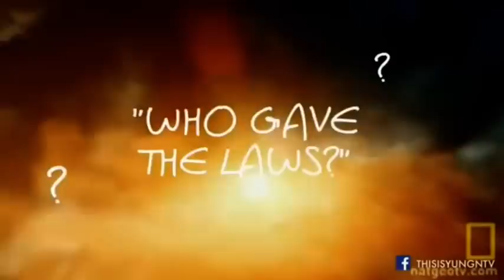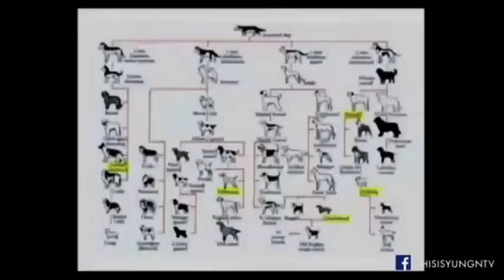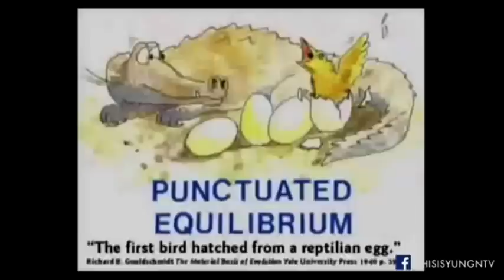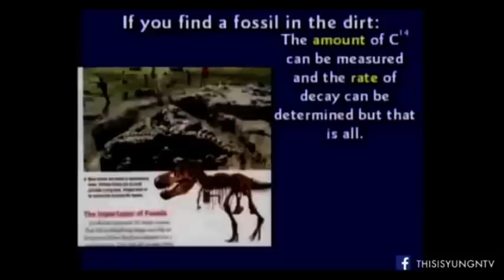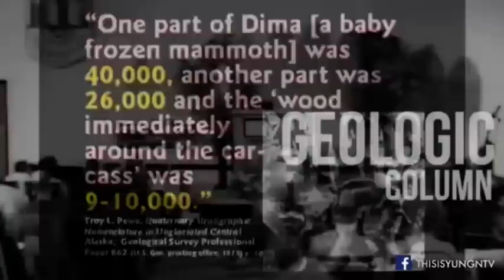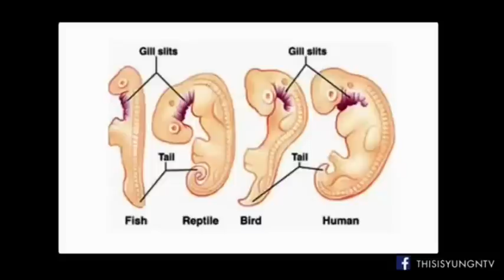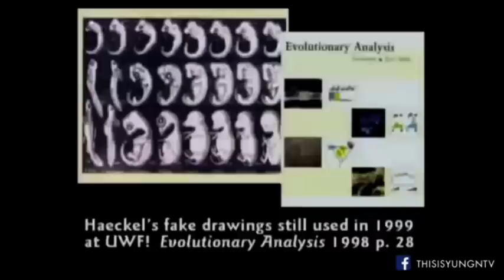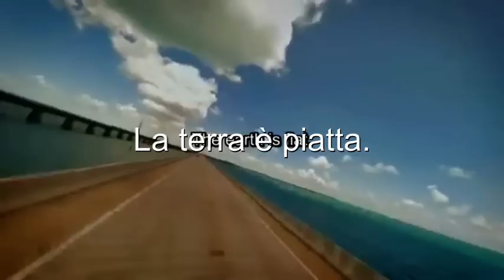Evoluzione e big bang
Nuovo Canale Youtube Dogma o scienza, decidete voi.
Buona visione.